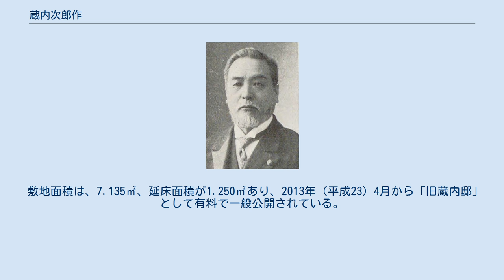蔵内次郎作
蔵内次郎作 蔵内 次郎作（藏内、くらうち じろさく、1847年2月23日（弘化4年1月9日 ） - 1923年（大正12年）7月18日）は、日本の実業家、政治家。
衆議院議員。
 豊前国築城郡深野村（現福岡県築上郡築上町大字上深野）で、代々庄屋を務めた素封家当主・蔵内新六の三男として生まれる。
庄屋を務めたが、奔放な性格や米相場などで家産を傾け、1883年、縁者の久良知政市を頼って田川郡弓削田村（現田川市）に移住した。
 甥で養子の蔵内保房と共に零細な炭鉱経営から始めたが、1885年、峰地炭鉱を開坑した。
その後、足立炭鉱を開坑するなど経営を拡大し、伊藤伝右衛門と並び称される鉱主となり、蔵内鉱業取締役、大日本養殖取締役、九州採炭取締役、若松炭礦取締役、日本格羅謨取締役などを務めた。
 1908年5月、第10回衆議院議員総選挙で福岡県郡部から出馬し当選。
以後、第14回総選挙まで連続4回の当選を果たし、衆議院議員を連続五期務めた。
議場で痛烈な野次を飛ばしたことで知られた。
在任中に病のため東京の自宅で死去した。
 本邸は、旧所有者の寄附により築上町所有となり、2002年（平成14）に敷地内の建造物が12件、国の登録有形文化財に登録、2017年（平成29年）2月9日付で敷地内庭園が、国指定名勝「旧藏内氏庭園」に指定された。
 敷地面積は、7.135㎡、延床面積が1.250㎡あり、2013年（平成23）4月から「旧蔵内邸」として有料で一般公開されている。